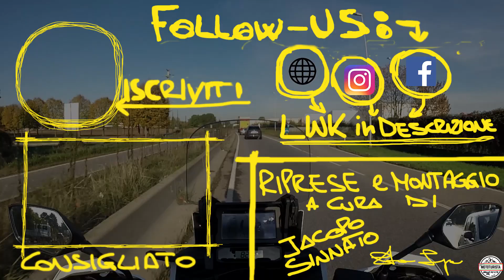Honda Africa Twin 1100 Adventure Sport | Test Ride | Le prime Impressioni | Honda CRF 1100 L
Finalmente siamo riusciti a mettere le mani sul gioiellino appena uscito in casa Honda: La NUOVA AFRICA TWIN 1100 my 2020. Le prime impressioni sono più che positive!